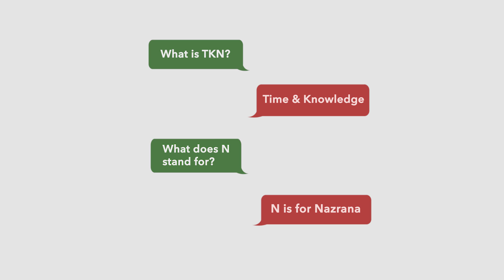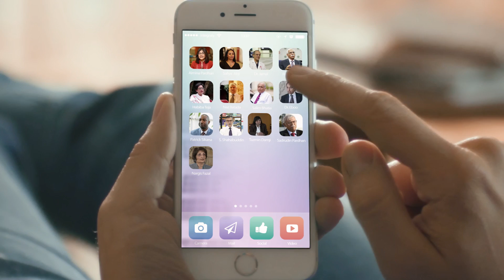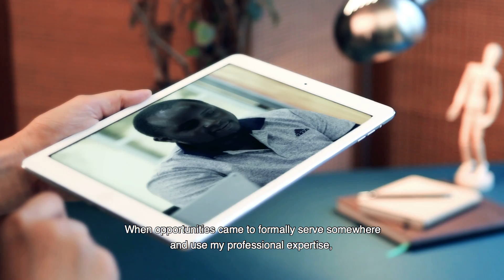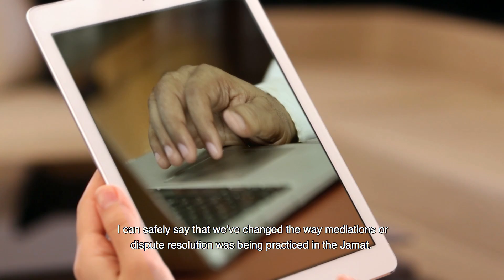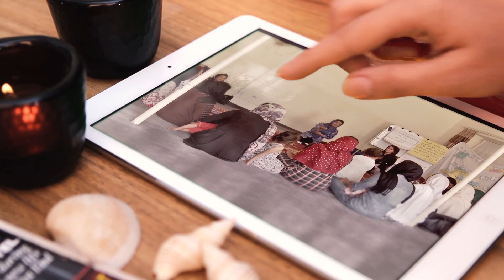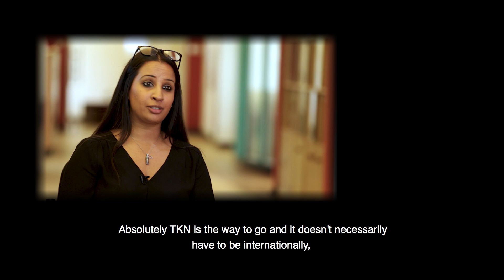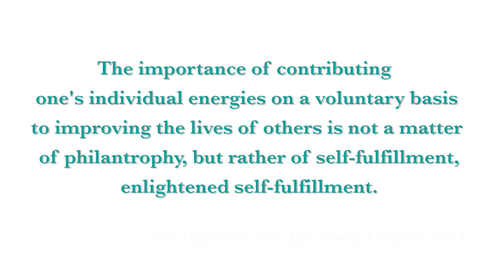Time and Knowledge Nazrana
14 minute video clip highlighting the work of Time and Knowledge Nazrana (TKN) volunteers around the world. Interviews with TKN volunteers, and host institutions. With English subtitles.